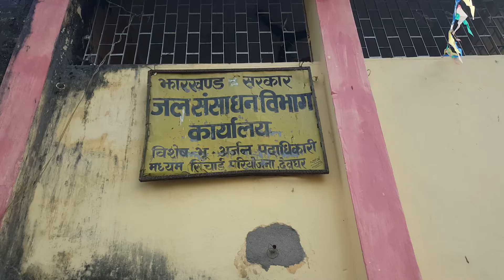जिला विशेष भू अर्जन के प्रधान लिपिक श्री दिनेश कुमार सिंह जी की सेवानिवृत्ति विदाई समारोह